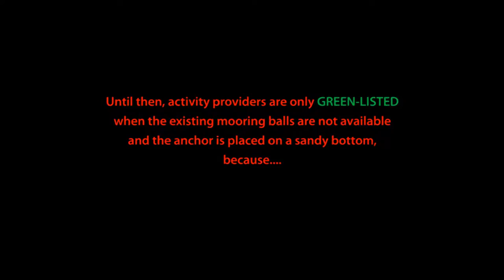No Anchoring on Coral Reef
We have observed boats anchoring on the coral when moorings are available or a sandy area is close by. We don’t feel there is any justification for killing live coral. It takes decades to grow.

Do you like the video? Comment, share and feel inspired to DONATE so we can continue our educational programs. Mahalo!